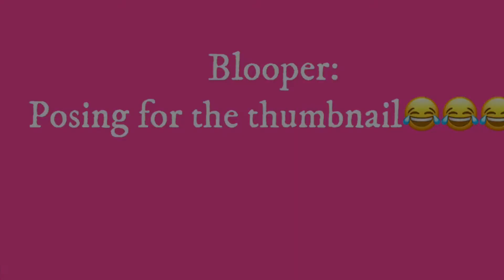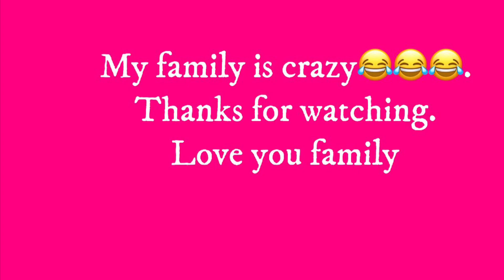Eat it or wear it challenge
Hey family,